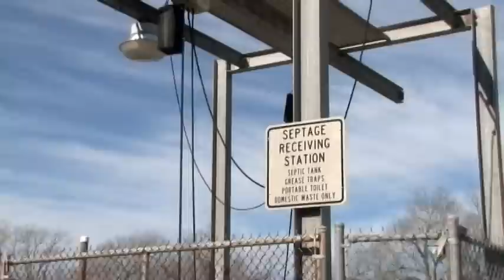Drinking Water, Waste Water, and Storm Water with Jim Cantrell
Take a tour of the public works facility and learn about the differences between drinking water, waste water, and storm water with Victoria's own Jim Cantrell.

Music graciously provided by Starfish Stories :: The Band. You can find out more about them

Filmed and edited by Josh Garrett.